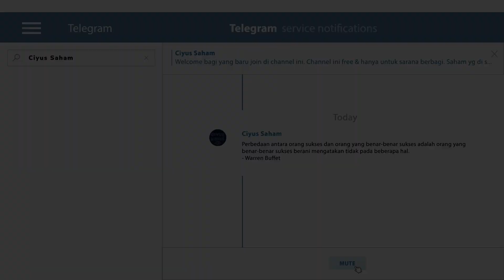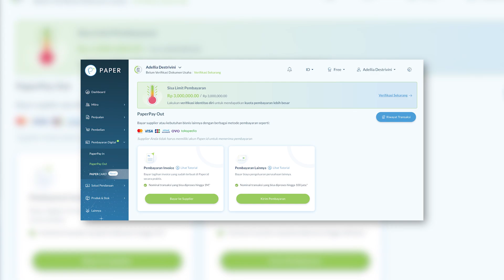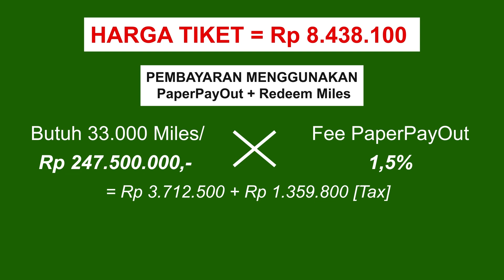NABUNG SAHAM SAMBIL MENIKMATI HIDUP !!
Kode Referral Paper.id : 3K28CT2EBH